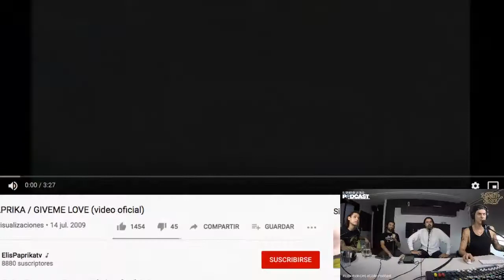El video que hizo Amaury Vergara para Elis Paprika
Del episodio #93 con Amaury Vergara

El Sonido de la Calle Podcast es un espacio creado por la banda de rock mexicana Vaquero Negro.

Escucha el nuevo álbum Inmortal de Vaquero Negro